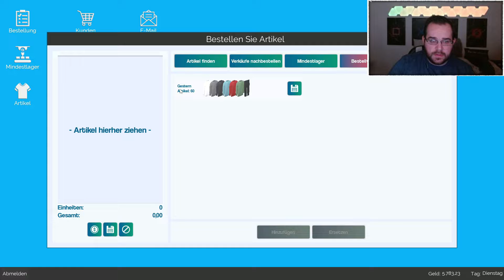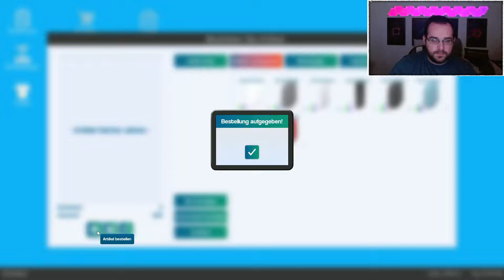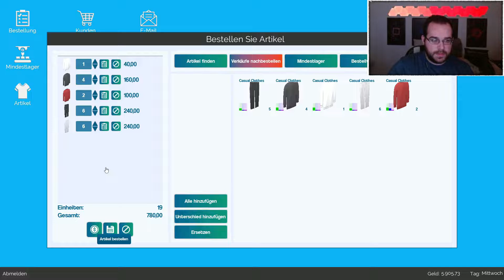KING OF RETAIL 🛒 #02: Ladeneröffnung und erste Kunden [Deutsch] [PC]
Herzlich Willkommen auf meinem Kanal und somit zum  Let´s Play King of Retail.
Ich Wünsche euch hier viel Spaß und lasst gerne etwas Liebe da,
Ob im Form von ein Kommentar unter diesem Video oder ein Däumchen (Like) sowie ein Abo, Danke Leute :)

► Wie bin Ich auf den Namen "Ruhig Brauner" gekommen?
Da Ich sehr schnell an die decke gehe und auch mich sehr schnell aufregen kann,
passt dieser Ausdruck sehr Gut zu Mir, denn "Ruhig Brauner" Bedeutet, wer es nicht weiß.
„Ruhig Brauner“ gehört in eine Reihe mit Redensarten wie „Immer mit der Ruhe“, „Eile mit Weile“ oder auch „Kommt Zeit, kommt Rat“. Die Redensart bringt den Wunsch nach Beruhigung.

► Alle Folgen:
-wird noch hinzugefügt-

-wird noch hinzugefügt-

Da könnt ihr auch gerne mal vorbei schauen...:)

Lg. Marcel Braune :)